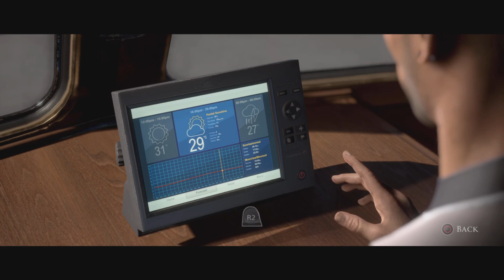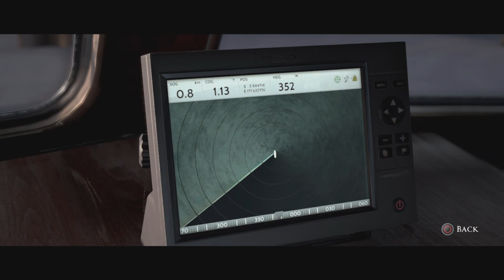Scary game the dark pictures anthology man of medan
Man of Medan is the first game in The Dark Pictures Anthology, bringing supernatural horror to the South Pacific. Five friends set sail on a holiday diving trip, with a rumoured WWII wreck to find. As the day unfolds, and a storm rolls in, their trip soon changes into something much more sinister. Episodes 1